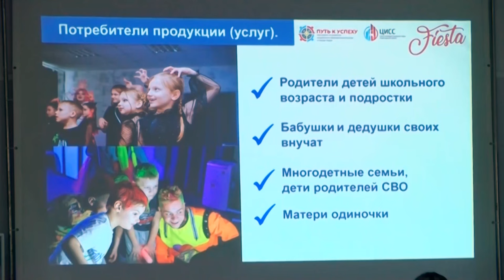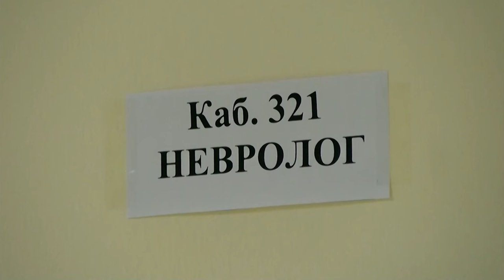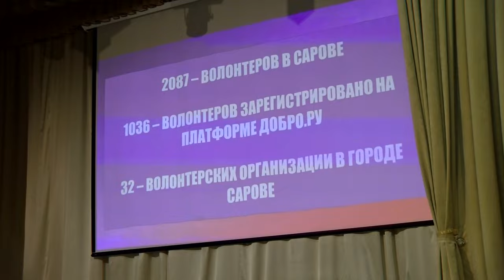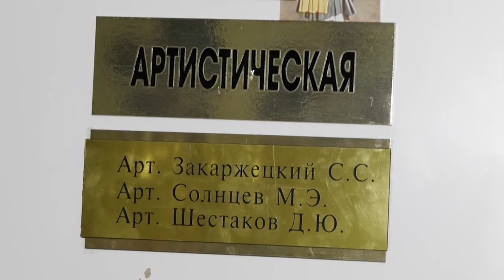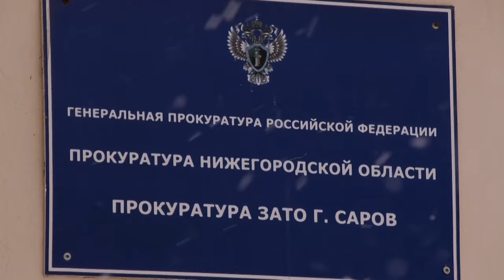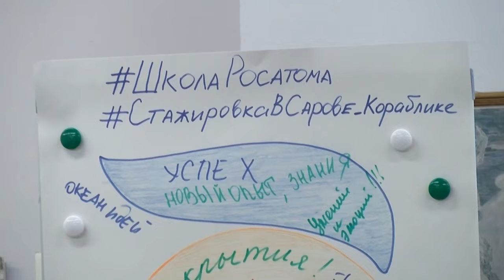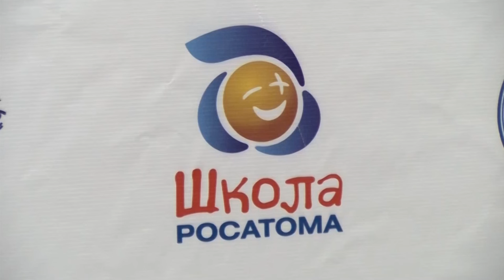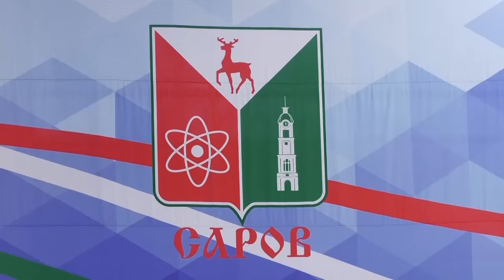Новости Сарова. Итоги недели 04.12. – 08.12.